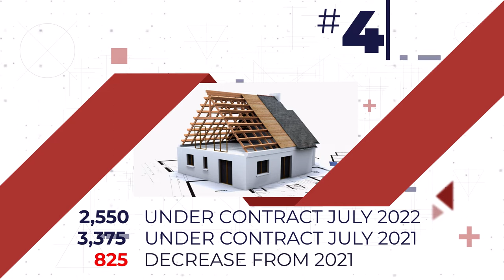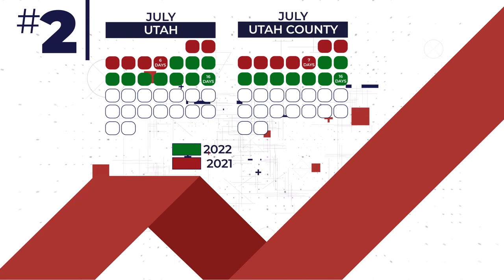July 2022 Monthly Statistics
Using statistics from utahrealestate.com, we have compiled the statistics for the Utah Central Association of Realtors® for the month of July 2022. Stats cover the State of Utah, Utah County, as well as the other chapter areas of UCAR.